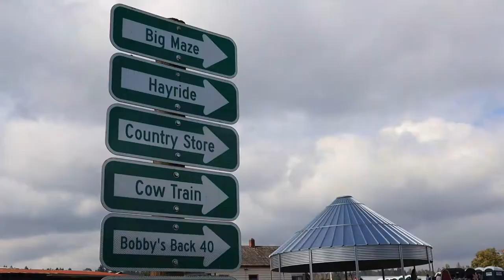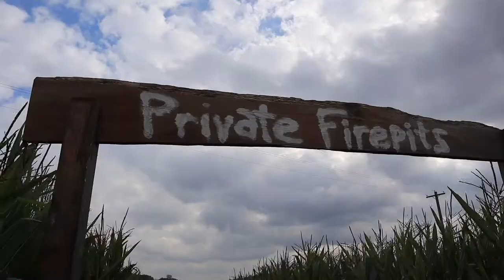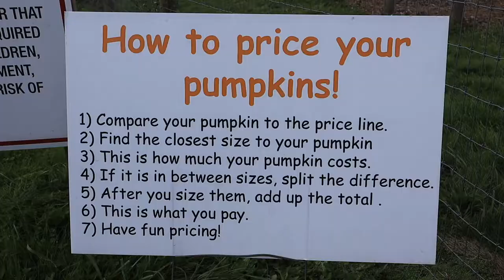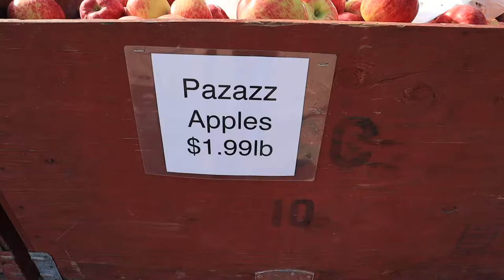Bob's Corn & Pumpkin Farm - Seattle VLOG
We are visiting Bob's Corn & Pumpkin Farm in Snohomish, Washington to get lost in their corn maze and search for the perfect pumpkin. Picking a pumpkin can be a very personal experience and our video includes some tips on what you should look for. For $18 at Bob's, you get a hay ride and access to an exclusive patch of pumpkins and corn maze. For $40/hour, you can reserve a bon fire pit in the center of the corn maze in the evenings.